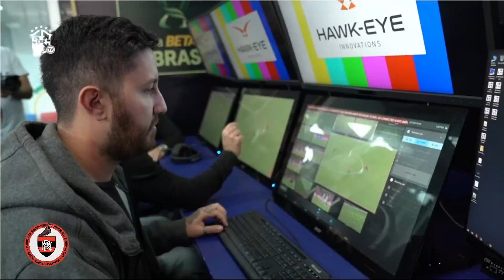CBF SE PRONUNCIA APÓS POLÊMICA BIZARRA COM VAR NO GOL DE GABIGOL EM FLAMENGO X ATHLETICO